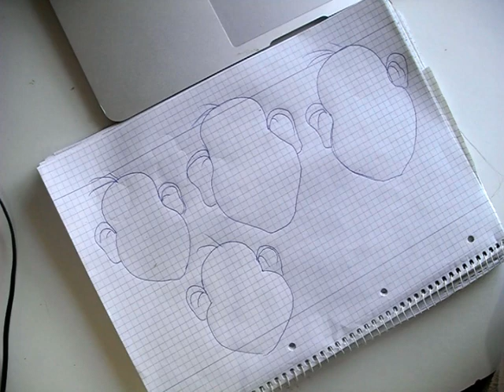Як навчитися малювати емоції поетапно та швидко. Заняття №1 або Портрет 5клас Мистецтво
Системне доповнення до арт терапії для розвитку інтелектуальних можливостей дітей з діагнозом аутизм. У дитини відбувається пізнання світу через образотворче мистецтво.  Апробація роботи:  дана методика була  апробована та опрацьована з  дітьми  дошкільного  віку (3- 6 років). Практика показала гарний результат.
Працюйте театрально в діалозі, переглядайте відео з дитиною, і насамперед - малюйте разом.   В результаті Ваша дитина навчиться концентрувати увагу спочатку на зображувальному об'єкті, потім наспівбесідникови, і врешті- сама опанує мистецтво  малювати так само як і самостійно виражати власні емоції . Бажаю успіхів! Timea Sofilkanych Практичні заняття для мультиплікатора. Практичні заняття наш малюк геній. Аутизм. Навчання по концентрації уваги на співрозмовникові.
З Timea Sofilkanych дуже повчально, тому що : ми малюємо,  та рахуємо з малюком. Фонетично промовляємо тихенько на вушко всі букви та звуки. Пишемо, іменуємо,  вивчаємо, аналізуємо. Перед дзеркалом разом повторюємо намальовані емоції та промовляємо разом нові слова. Вміємо бачити: який довгий чи широкий, великий чи малий. Очікуваний результат: Ваш малюк  вправно володіє письмовим засобом. Готовність до школи концентація уваги та розвиток мовлення відмінний!